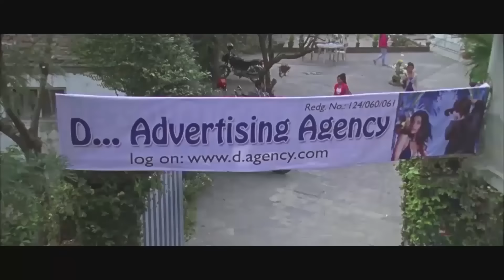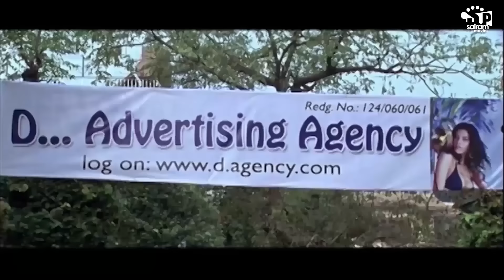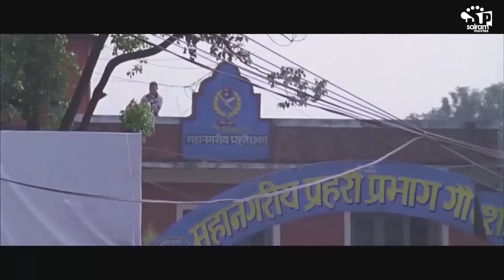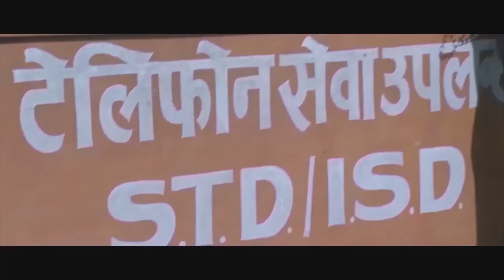Blackmail (Nepali Movie) ft. Jeevan Luitel, Suman Singh, Sweta Bhattarai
Tilte: Movie
Movie: Blackmail
Chief Ass.Director :Madhusudhan "Mattare" KC
Production Manager : Arun Regmi
Dubbing : Raj Krishna Shrestha
5.1 Mixing : DJ Lx
Editer : Tara Thapa "Kimbhe"
Action : Yogendra Shrestha
Choreographer:Pradip Shrestha/Siba BK
Camara: Shiva Dhakal
Writer : Shivam Adhikari
Producer : Sarad Adhikari
Director:Madhusudhan Bhattarai

Artists:Suman Singh Jiwan Luitel, sweta Bhattarai ,R.P. Panta,Rasmi Bhatta,Sailaja Pandey,Yogendra Shrestha,Nagendra Rijal,Manoj Narayan,Rujan Phuyal,Barsha Pandey,

यस च्यानलमा अपलोड भएका हरेक Video हरु कपि, Download गरी अन्य Channel मा upload गरेको पाइएमा प्रतिलिपि अधिकार ऐन २०५९ बमोजिम तथा बिदुतिया ऐन बमोजिम कडा भन्दा कडा सजाय हुनेछ |  Embedding to a website is allowed.